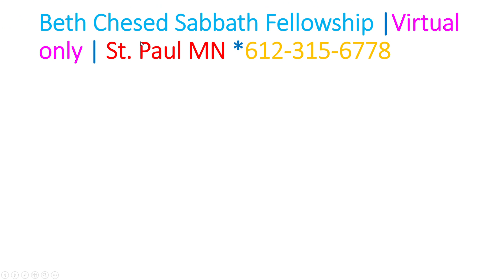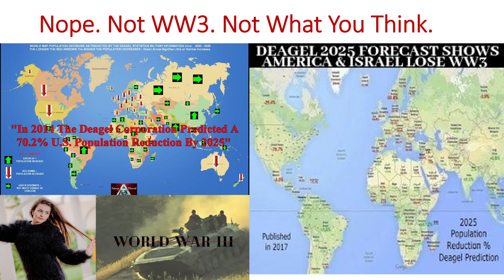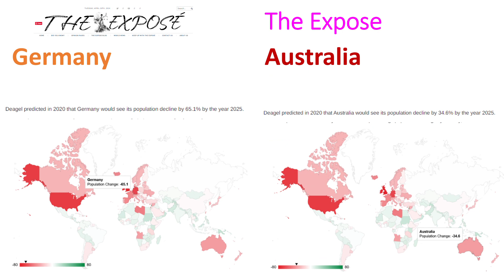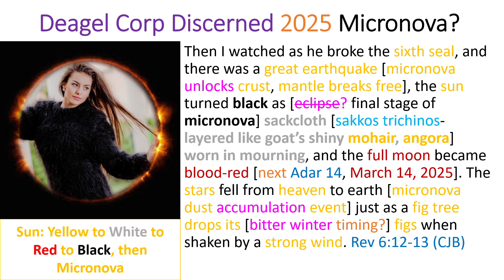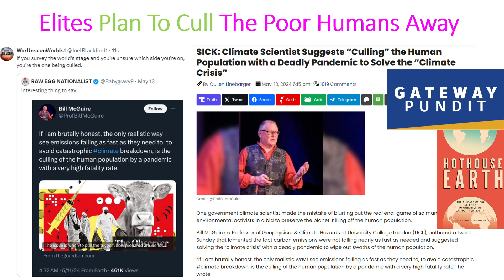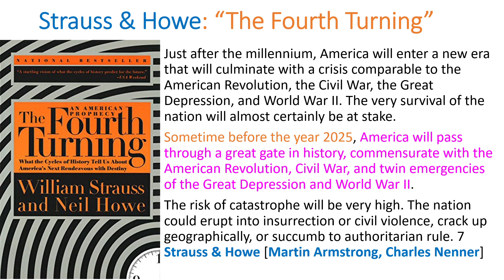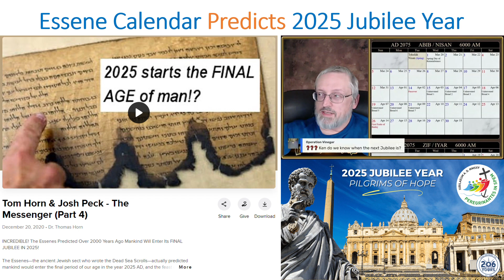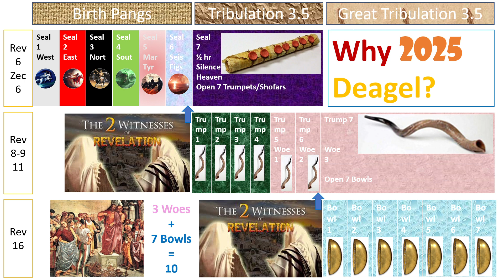Deagel Predicts 2025 Cataclysm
Back in 2014, Deagel Corporation made a bold prediction that 70.2% of the USA would die by 2025. They felt 25% or more of the world would die in 2025 too. What if Deagel was correct and 2025 will be the year of a Mohair Micronova blasting us back to the Stone Age?
Within hours of losing electrical power will be lost for years. Here's how one man described our future:
"[2025?] society as we know it will have collapsed. Food will be extremely limited. Lawlessness will have taken over the land. Gangs will roam the countryside scavenging for resources like food, water and fuel. This breakdown won’t be sudden. It will happen over a period of months. It might even have already begun.” Bill McGuire
Deagel's prediction matches the Bible. Let's analyze the verses.